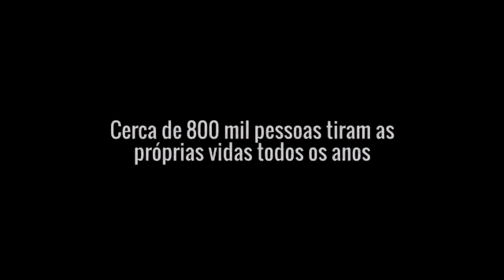drawing lucas A.R.T e Pedro Alvez (7minutoz) super-heróis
vlw tmj 🤩